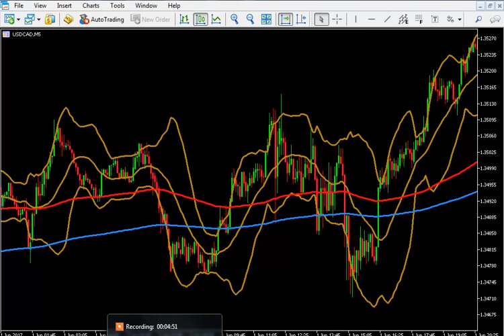100% Win Binary Option and Forex new Strategy Lesson Sinhala 2